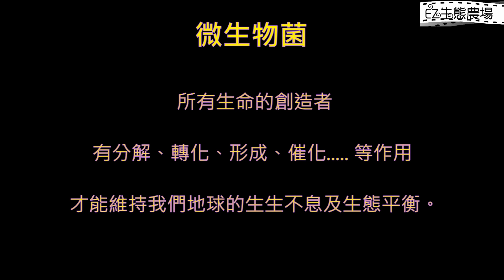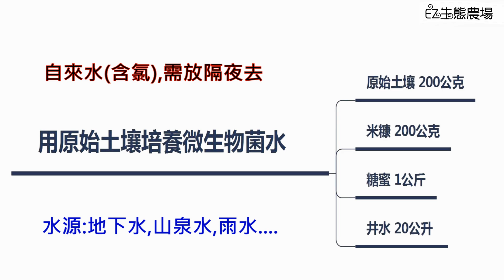自製液肥1 ~微生物菌的培養~Homemade Liquid Fertilizer 1 ~Cultivation of Microorganisms~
~有中英文字幕~

用森林腐植土培養微生物菌法:

1.所需資材:
森林腐植土 200g,米糠200g,農用糖蜜1kg(甘蔗製成糖的加工過程中的副產品，一般是棕黑色黏稠液體。(或黑糖取代),水20L(山泉水或井水,自來水則要放置隔夜去氯,)

2.以上資材混合後攪拌. 後用布或蓋子覆蓋透氣,放置室內或樹蔭下 7-14 日即可,勿放置太陽下,紫外線會破壞微生物菌。濕式培養出來的微生物菌水約可保存 3-6 個月,只要沒有變質發黑發臭,就可以使用。

3.每一種森林腐植土先用濕式繁殖法培養,目的在觀察微生物菌的繁殖狀況,,若 7-14 日後打開上有一層奶油狀白色好氧菌絲,表示培養情況良好。若部份變黑褐色黏稠狀,長綠色黴菌,則是不好的菌或方法錯誤,丟棄勿用,在自然界仍會被其他微生物菌分解。若大多為白色,只有少許黑或綠黴菌,可再攪拌取出 1 公升,再做第二輪,此時強勢菌種會壓制弱勢菌種,整桶可能都成為白色。在糖蜜米糠等食物被吃完之後,微生物呈靜止狀態,在水中充滿肉眼看不到的厭氧菌,上層白色可見菌絲是好氧菌。

4...12 小時之後請打開布蓋 ( 需透氣培養 ) 觀察微生菌的繁殖狀況並拍照。最先有氣泡的表示厭氧菌活性較強,每 12 小時拍照一次,可觀察繁殖狀況,最久到第 5 天桶中糖蜜應分解完畢,若還有氣泡表示菌的活性太弱。7 日之後桶中表面浮一層奶油狀的米白色的真菌 / 好氧菌,厚薄表示好氧菌的多寡,越厚的真菌越多及較強勢,但我們不分析是那一種微生物菌,我們需要的是原始森林中可以將落葉分解成泥土的各種不同功能的多樣性微生物菌。